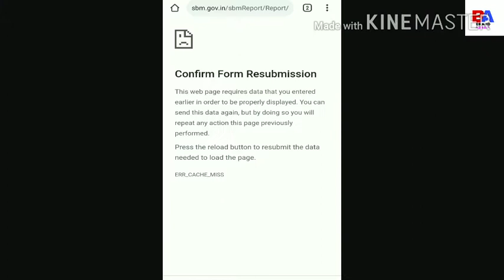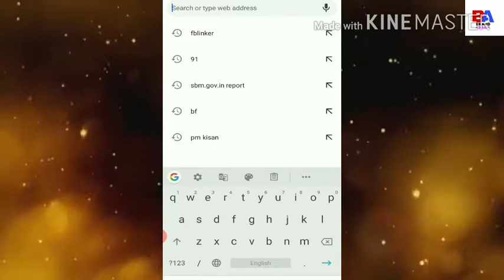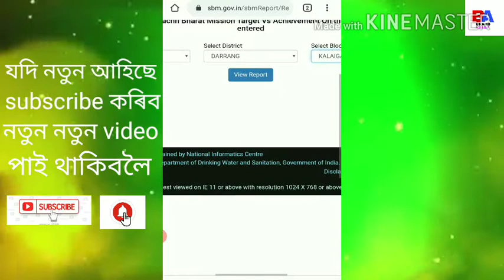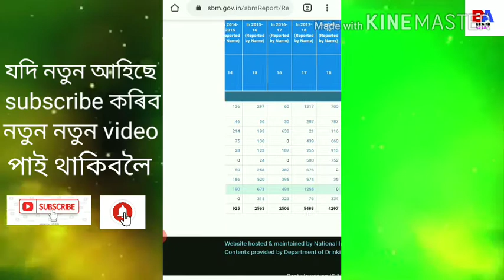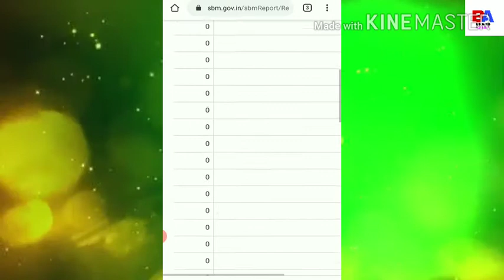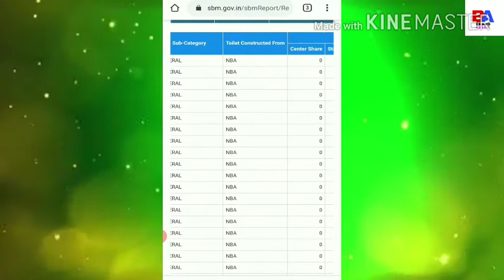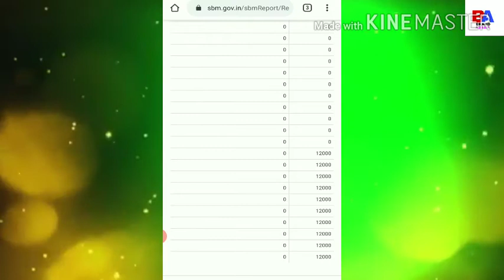ihhl status check and download assam assam toilet status check and download চৰকাৰী লেটিন কেনেকৈ চেক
নমস্কাৰ বন্ধু বান্ধবি সকল আপোনালোকক এই video টোৰ জৰিয়তে দেখুওৱাম যে আপোনালোকে চৰকাৰী লেটিন কেনেকৈ চেক কৰিব পাৰিব আৰু download কৰিব পাৰিব
video টোত সম্পূৰ্ণ বুজাবলৈ চেষ্টা কৰিম যদি আপোনাৰ
বুজিবলৈ অসুবিধা হয় আমাক comment কৰি জনাব আমি
বজায় দিব আমাৰ নতুন নতুন video পাই থাকিবলৈ ধন্যবাদ
website link sbm.gov.in report